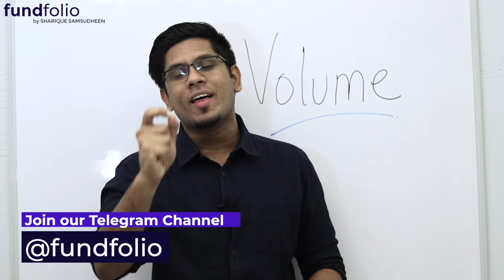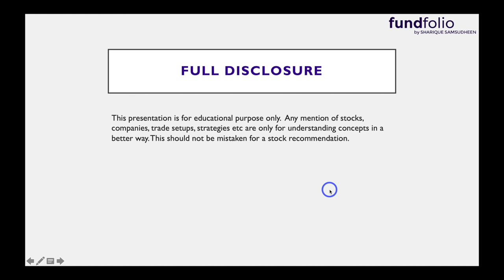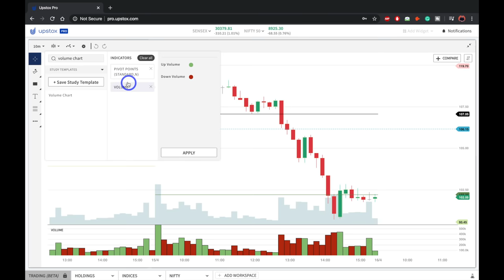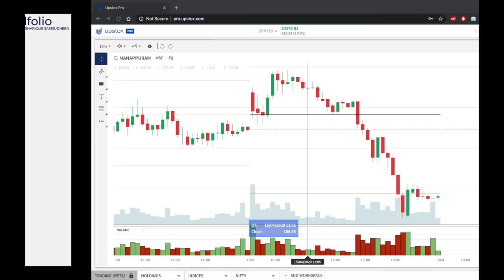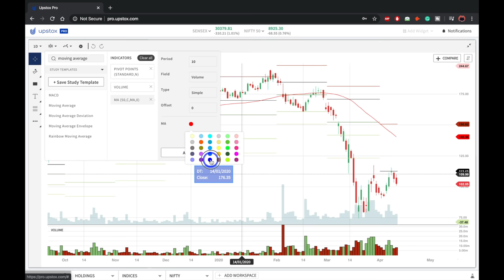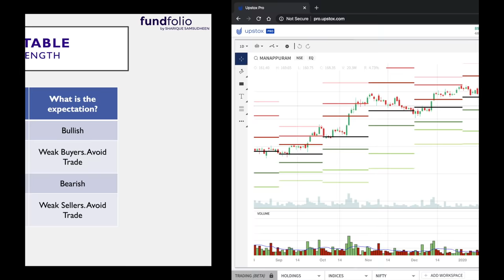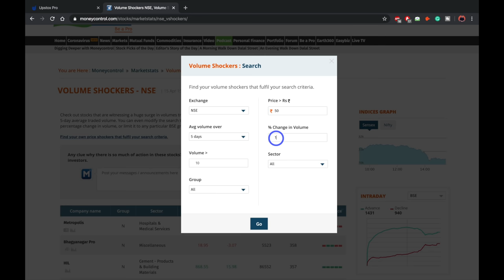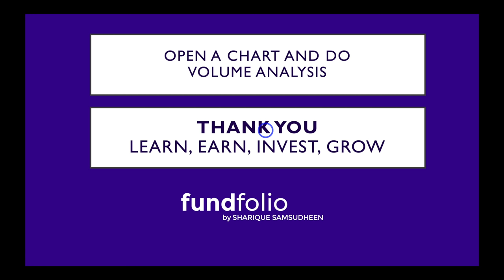Volume Analysis Strategy for Intraday Trading | Technical Analysis Malayalam Stock Market Ep 25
സ്റ്റോക്ക് മാർക്കറ്റിൽ ഇൻവെസ്റ്റ് ചെയ്യാൻ ആദ്യം വേണ്ടത് ഒരു Demat & Trading Account ആണ്. ഫ്രീ ആയി ഒരു ചിലവും ഇല്ലാതെ വെറും 24 മണിക്കൂറിനുള്ളിൽ ഒരു Demat & Trading Account ഓപ്പൺ ചെയ്യൂ. എന്റെ കൂടെ സ്റ്റോക്ക് മാർക്കറ്റ് പഠനത്തിൽ ഭാഗം ആകു. നമുക്ക് ഒരുമിച്ച് വളരാം. Open Free Demat Trading Account With Upstox

Welcome to fundfolio! This is the twenty fifth video of my Complete Stock Market Learning Lecture Course in Malayalam and the fifth part of the Technical Analysis series and here we learn all that you need to know about volume, volume charts, volume analysis. We learn what volume is, what are the uses of volume, how volume can be analysed, how to do intraday trades using volume analysisetc. Everything you need to know about volume in intraday trading in the stock market or share market is explained in this malayalam financial and educational video.